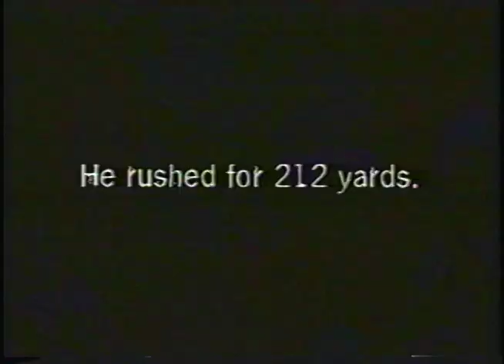1994 - Cats Football Coverage